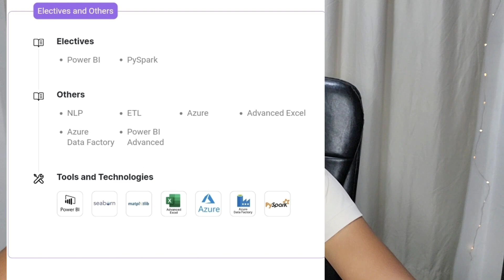How to make Career in Data Science for Fresher Graduates & Professionals | Odin School Data Science